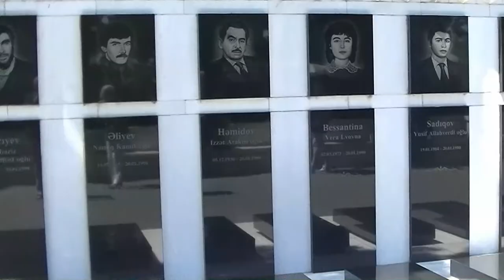Azerbejdżan - Baku (Azerbaijan - Baku) - subtitles POL, ENG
Baku jest stolicą Azerbejdżanu oraz największym i najstarszym portem na Morzu Kaspijskim. Liczy ok. 2,2 mln mieszkańców. Wędrówkę po Baku rozpoczęliśmy pod Flame Towers. Następnie meczet Męczenników i siedziba Parlamentu. Z kolei Aleja Szachidów, skąd przenieśliśmy się na otoczoną XII-wiecznymi murami bakijską starówkę, zwaną Miastem Wewnętrznym. Tu obejrzeliśmy Basztę Dziewiczą z XII wieku i zwiedziliśmy kompleks pałacowy Szachów Szyrwanu. W sąsiedztwie starówki jest Muzeum Literatury i rekreacyjny Plac Fontann. Potem spacerowaliśmy po ogromnym placu, na którym wznosi się symbol Baku - owalny budynek, mieszczący Centrum Hejdara Alijewa. Zwiedzanie kończymy rejsem po Zatoce Bakijskiej, by spojrzeć na miasto od strony morza.

Na naszym kanale Filmowe relacje z wycieczek publikujemy film prezentujący cały pobyt w Azerbejdżanie i Armenii.